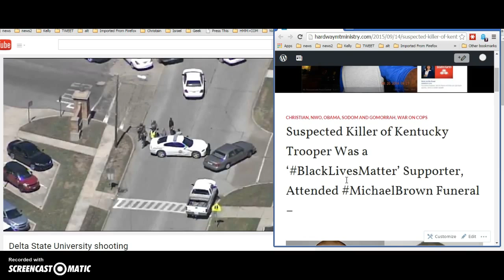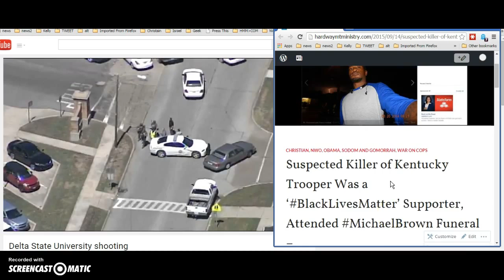Delta University shooting vs Kentucky Trooper Shooting